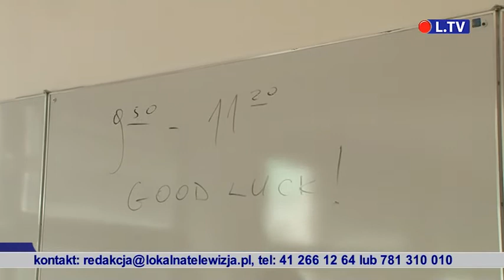TELEFAKTY - 18.03.2014 r.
Na portalu dostępne od 18.30. Wydanie premierowe od poniedziałku do piątku o godz. 17.30 w sieci telewizji kablowej Vectra na terenie Ostrowca Św. i Staszowa.